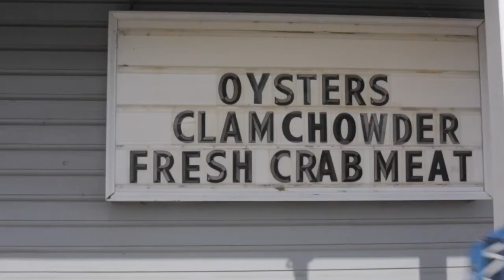A visit to the cannery 🐟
We took a field trip up north to Oregon to visit one of our canneries and are psyched to share this portrait with you. 🚗

A whole lot of love and work goes into every Fishwife tin, and we hope this glimpse sheds light on the people + places involved in bringing our beautiful fish into your homes! 🌞

This film was shot + scored by @evabross, whose talents know no bounds. 💕